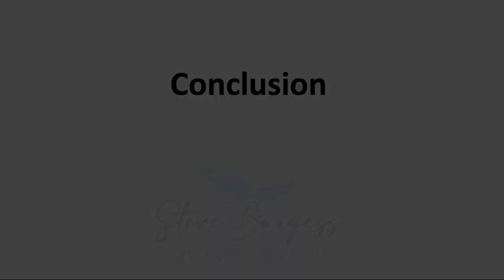Banish IBS Breathing Technique for IBS and Anxiety with Steve Burgess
This is a simple to learn yet very effective breathing technique that can help reduce anxiety and IBS. Once learned, all you have to do is practice it throughout the course of each day and allow your body to experience a state of calmness that will help you to feel more relaxed and at ease. This breathing technique should be used alongside the recordings here on Hypno4all which constitute an effective system of reducing the symptoms of IBS.

Please note that this recording should not be used as a substitute for having therapy with an experienced therapist.

I work with clients all around the world via Zoom; the sessions are just as effective as face-to-face sessions (perhaps even more effective).

Please also check out my Facebook page 'The Power of Past Life Regression.'

All recordings produced, mixed and mastered by Rob Burgess at Uber Studio, Hull, UK

Please note that we do not dispense medical advice or prescribe the use of any technique as a form of treatment for physical, emotional or medical problems without the advice of a physician, either directly or indirectly. These recordings and the notes attached to them are not meant to be a substitute for medical or psychological help. You should always seek the help of a professional therapist or counsellor or qualified physician.

0:00 Introduction
1:09 Why is Correct Breathing Important
2:17 How to Breathe Correctly
3:56 How to Stretch Each Breath
7:00 How to Apply the Technique
8:27 Examples of this Technique in Real Life
11:32 Conclusion